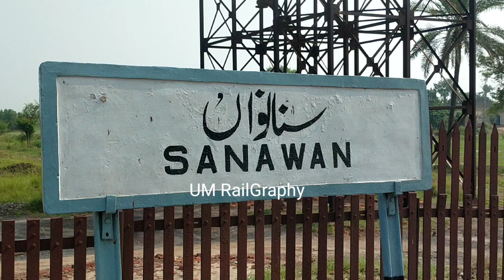Rarest Action|| HGMU-30 8208 Visited Sanawan for First Time with 129 Up Thal Express on Top Notches